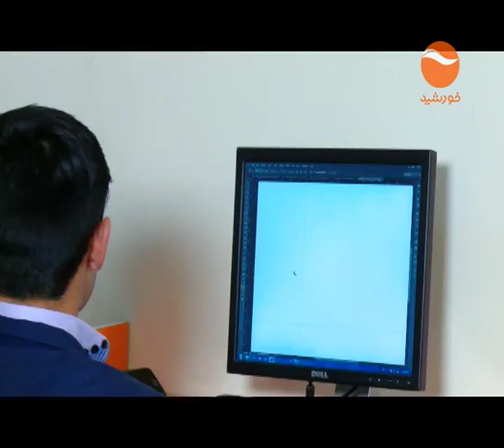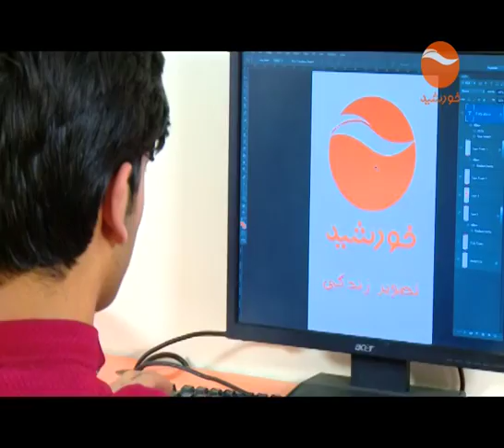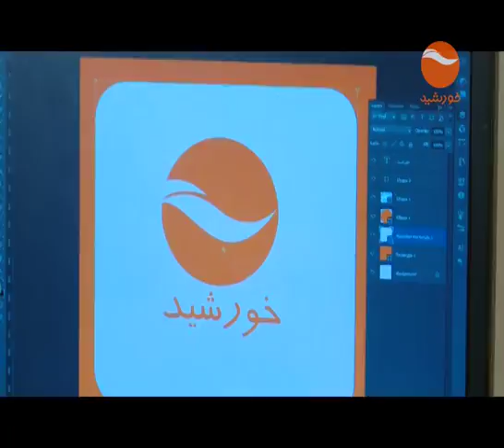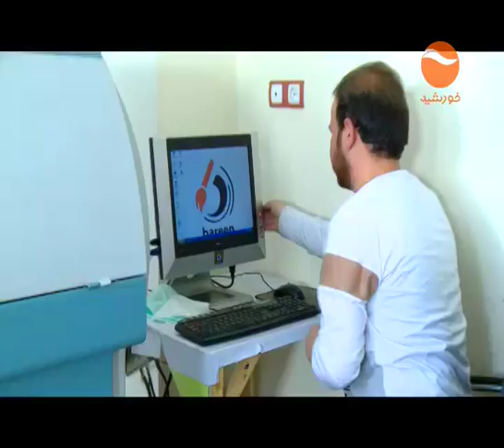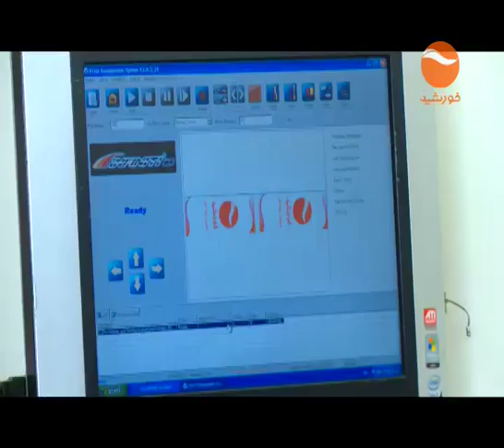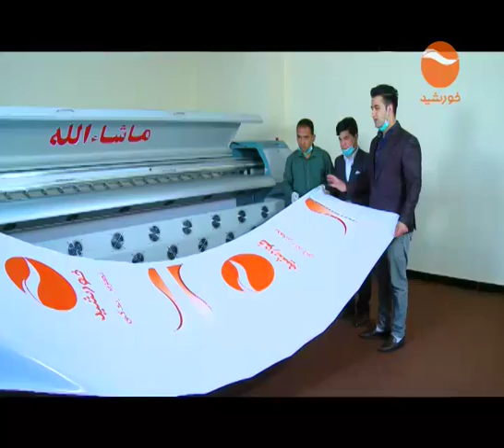The Work - Episode 191 / کار - قسمت 191